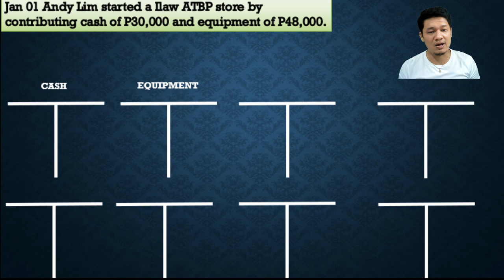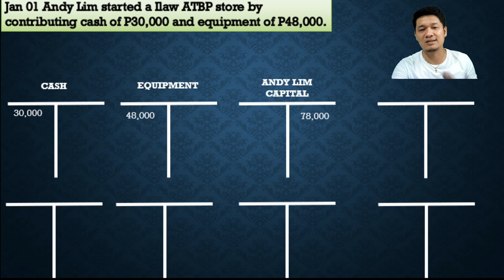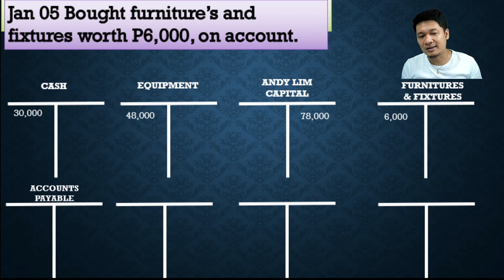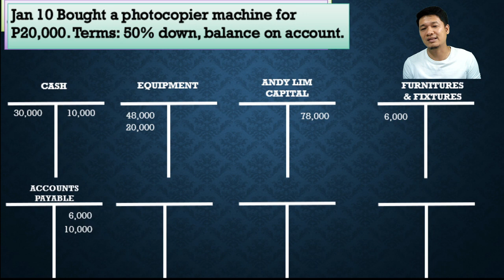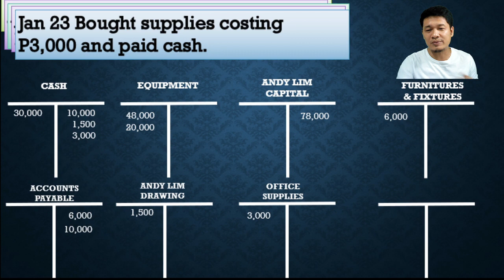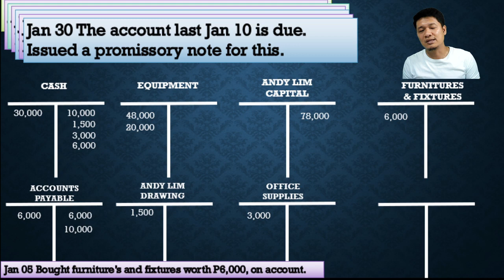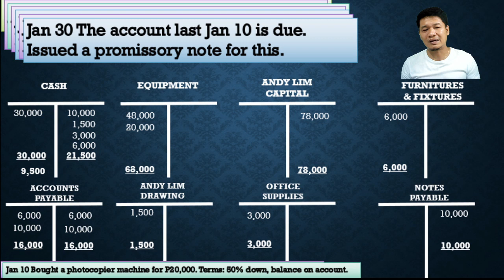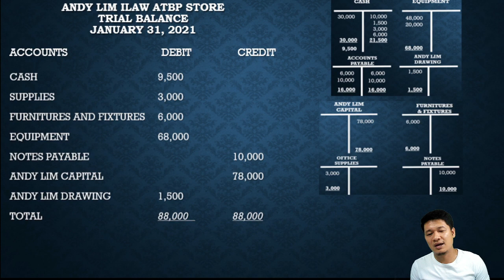Recording transactions using T-ACCOUNT Preparation of Trial Balance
This video is all about solving a simple problem by recording business transactions using t-accounts and preparing trial balance afterward